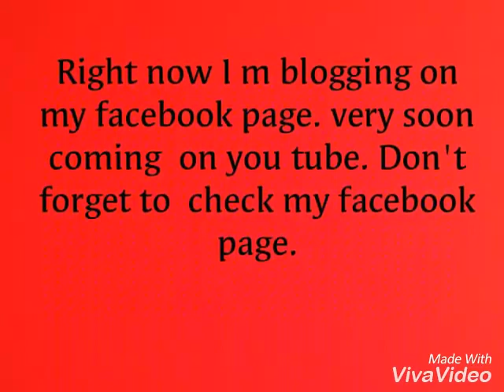My first video ever on you tube channel :-)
I m blogger.. this is my first blog .. show some love to my work.. like my facebook page as well. my first

Website post about DIY facial glow without doing facial (diwali special)

You can also read my website post about erytop lotion

Website post about powerful home remedies for hair growth and hair loss

Website post about top uses of aloe Vera gel

Website post about 10 times effective way to lose weight

Website post about affordable products for dark circles and wrinkles

Makeup ko lambe samay tak  rakhne ka Sahi tarika